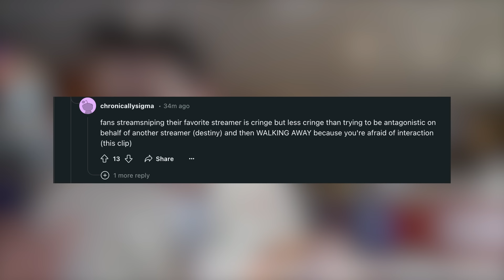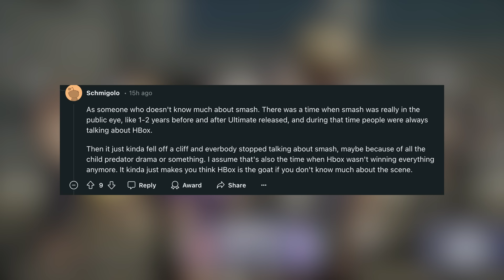HasanAbi Sniped by Destiny Fan | Squeex Goes To Far, QTCinderella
✅HasanAbi was stream sniped by a fan of Destiny, leading to an unexpected and tense moment during his stream. Meanwhile, Squeex took things too far while traveling with QTCinderella, sparking discussions and reactions from the community.

In this video, I cover & Speak about Streamer News & Twitch highlights. I add my own Commentary/Chat replays/Information & also use AI to help narrative creation